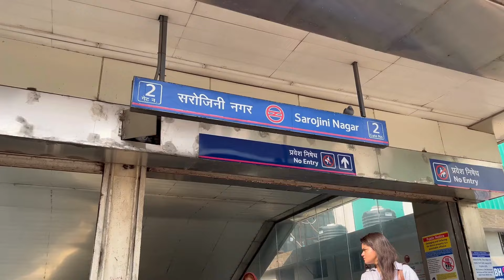Sarojini Nagar Market Delhi | Latest Winter/Summer Collection 2024| BEST Shops Tops,Sweaters at ₹80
If you're reading this description, I want to express my deep gratitude for taking the time to watch my video. Sending you a warm virtual hug and lots of love.

If you want to order Bags from Sarojini
Shop 156 1st floor
BIG C LANE
( If you want to opt for Courier facility minimum order should be Rs 1000/-)

I hope you liked this video, if you do PLEASE SUBSCRIBE to my channel, and don't forget to hit the NOTIFICATION BELL 🔔so you don't miss any of my new videos.

Topics include in this video:

. sarojini nagar.
. sarojini market.
• sarojini nagar tops collection. . sarojini nagar monday market.
• sarojini nagar latest collection. delhi sarojini nagar market.
. tops.
. sarojini haul.

. sarojini haul.
• sn market.
. shopping.
. sarojini nagar market vlogs.